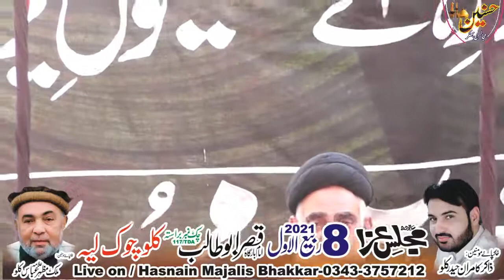Allama Sajid Taqvi Majlis Aza 8 Rabi Ul Awal 2021 Kalloo Chok Layyah